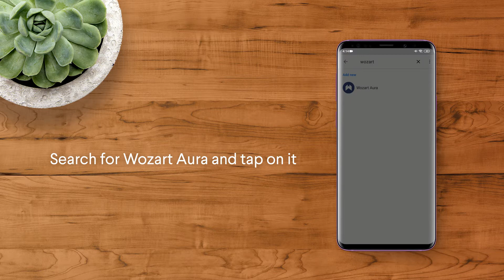Connect Wozart devices with Google Assistant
With Wozart, your voice is the switch. Control connected devices with voice using Google Assistant. Just start by saying “Ok Google” or “Hey Google” to turn an appliance on or off, set your scenes and dim your lights. For instance, you can ask Google to set “Good Night” Scene and your home prepares itself for the night to your preference.
The Google Assistant requires either a Google Home Speaker, an Android 6.0+ mobile device or an Android Wear 2.0 + to connect with Wozart Aura.

Wozart Switch Controller is a retrofit, wireless and modular device that turns your ordinary electrical appliances and lights to smart connected devices. With Wozart Switch Controllers installed, you can control, monitor and automate your lights and appliances through voice and touch from just about anywhere in the world.  Wozart's minimalistic design makes the installation of products easy and hassle-free. Wozart products are built with a goal to enhance and simplify everyday human life while protecting the environment.